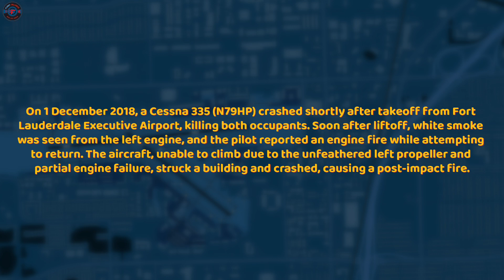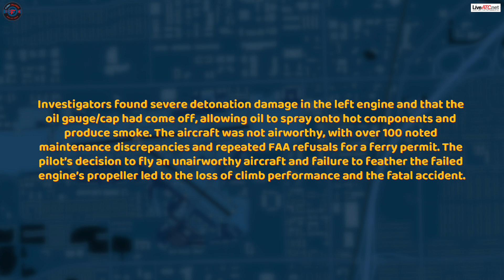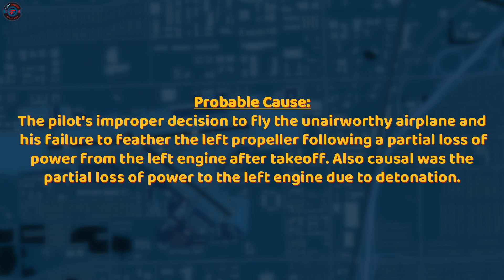(Real ATC) Pilot Operates ‘Unairworthy’ Twin Cessna, Omits Critical Procedure - FATAL CRASH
On 1 December 2018, a Cessna 335 (N79HP) crashed shortly after takeoff from Fort Lauderdale Executive Airport, killing both occupants. Soon after liftoff, white smoke was seen from the left engine, and the pilot reported an engine fire while attempting to return. The aircraft, unable to climb due to the unfeathered left propeller and partial engine failure, struck a building and crashed, causing a post-impact fire.

Investigators found severe detonation damage in the left engine and that the oil gauge/cap had come off, allowing oil to spray onto hot components and produce smoke. The aircraft was not airworthy, with over 100 noted maintenance discrepancies and repeated FAA refusals for a ferry permit. The pilot’s decision to fly an unairworthy aircraft and failure to feather the failed engine’s propeller led to the loss of climb performance and the fatal accident.